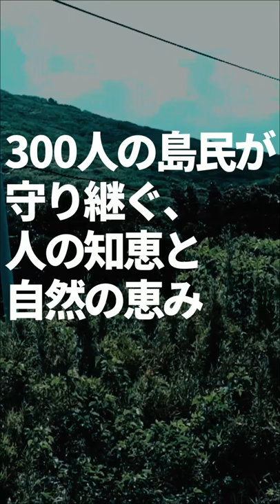利島村と【朝日けんたろう】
朝日けんたろうの地域応援動画です。